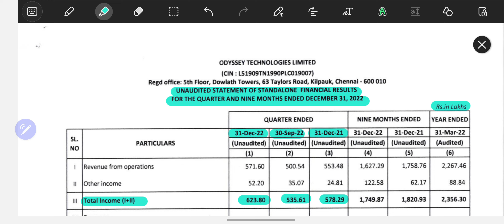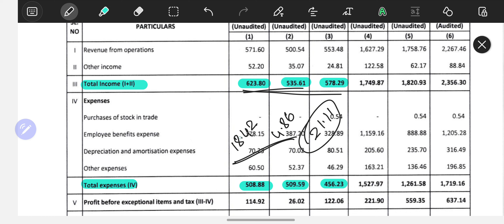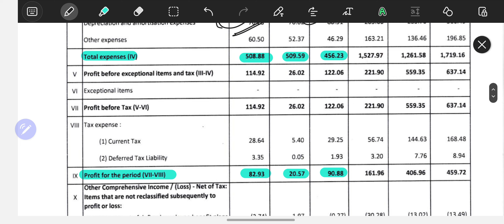ODYSSEY TECH FY'23 Q3 result || Odyssey Tech share latest news || Dec'22 quarterly result